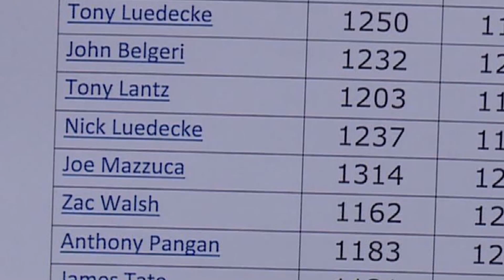Fantasy football bet goes wrong